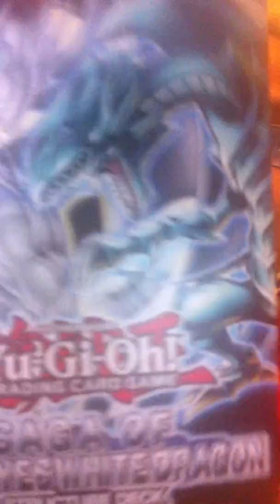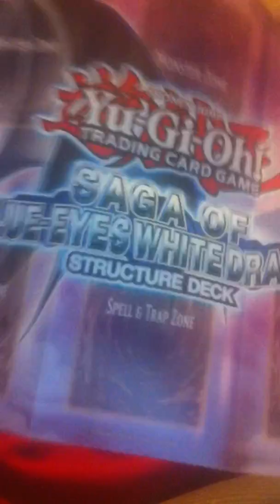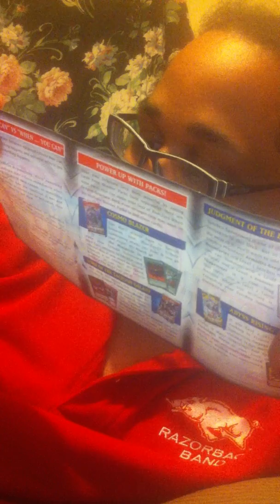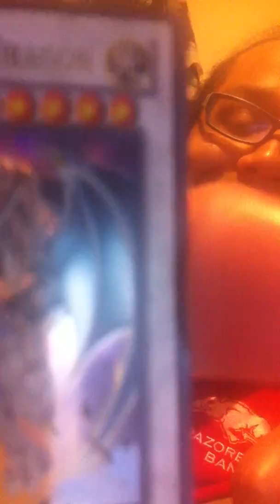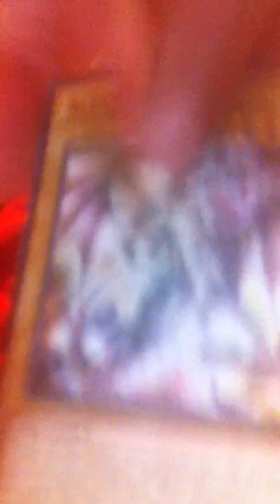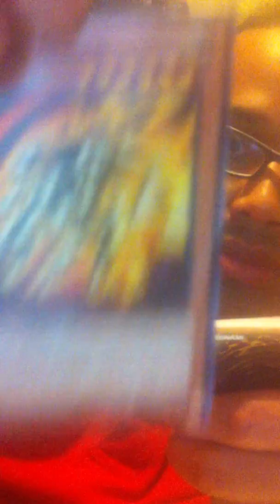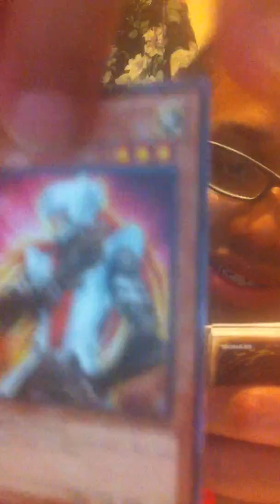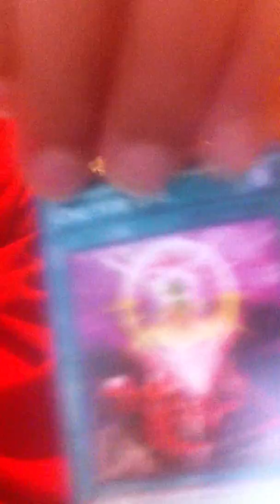Yu-Gi-Oh! Structure Deck Opening: Saga of the Blue Eyes White Dragon! Obliterate!!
There is no commentary in this video.  Sorry about that.  This is simply a jamming session awhilest I show off a starter deck that I recently acquired.  The name of the Structure Deck is SDBE.  It stands for Saga of the Blue Eyes White Dragon.  I hope you all enjoy the jams as much as I do :).

Yu-Gi-Oh! Card Openings:  Rise of the Blue Eyes White Dragon!

I am saving my commentary and thoughts on this Structure Deck until I am done with my current 2 pack a week special on Yu-Gi-Oh! Shining Victories.  After that Booster Box is done, I will basically explain this structure deck as is.  And, then, I will explain how and why to add some of the newer combo cards that I imagine we will eventually pull out of the Shining Victories Booster Box :).  Sorry to all my viewers for the wait on commentary; but, I hope you enjoy the music session nonetheless!

I am an adult who occasionally opens packs based on a pretend game played by insane Egyptians who thought monsters were actually summoned from stone tablets.  It is fun.  I like to open cards that are brand new.  *Inhale* Nothing like that NEW Cards smell!  lol.  No, but seriously;  I also watch tons of anime, much like you.  Such as:  Dragon Ball Z, Yu-Gi-Oh!, Pokemon, Yu Yu Hakusho, One Piece, Attack on Titan, Bleach, Naruto, and more.  I also enjoy many old school games on Gameboy Nintendo SP, XBox360, and the Playstation 2 Console.  Join me for some card opening and/or gameplay; and let us all have some fun while throwing in the occasional sarcastic joke or 2.